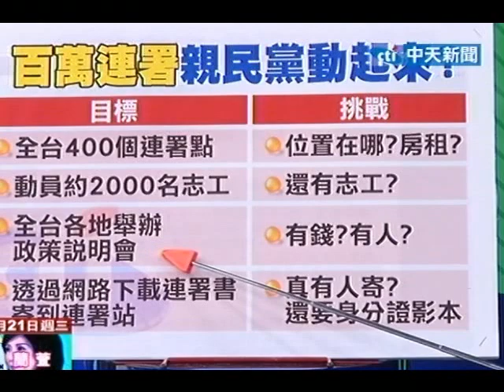新台灣星光大道 20110921》老宋下好棋？敗局？2012三國鼎立？洗牌？(3)